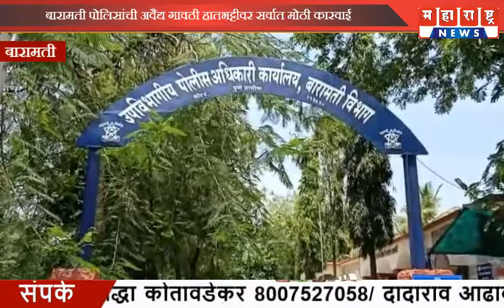बारामती पोलिसांची अवैद्य गावठी हातभट्टीवर सर्वात मोठी कारवाई